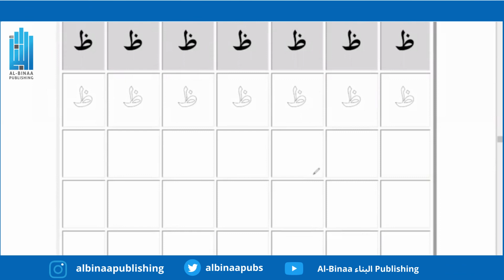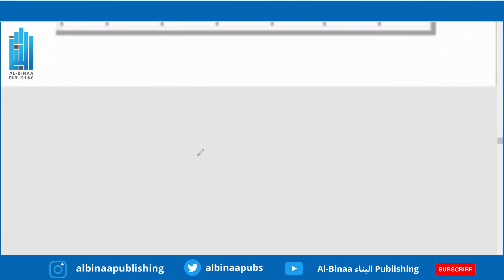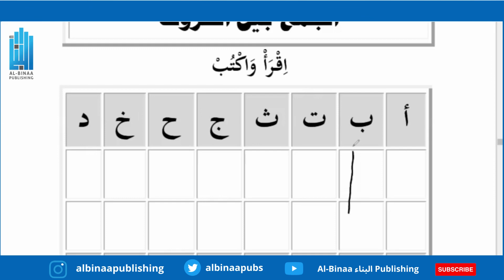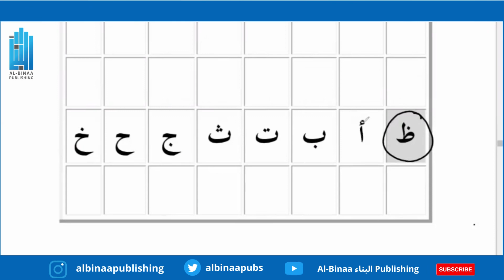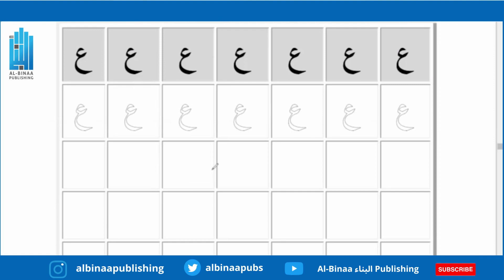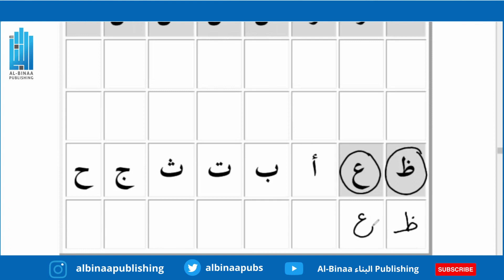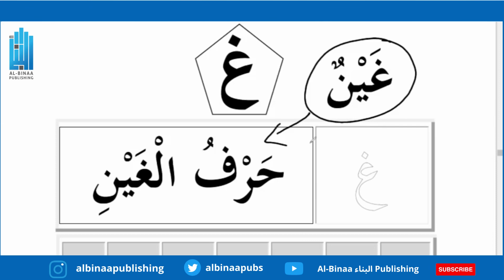Arabic Level One | Learning to Read and Write Arabic | Class 5 | PDF link in description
Learning Arabic should be the goal of every Muslim, as it is the language of the Quran and Sunnah of Prophet Muhammad ﷺ. It is also the language of the scholars of Islam, as they are the inheritors of the Prophet ﷺ

These videos were created to assist in learning the Arabic letters to reading and writing it.

PDF to follow along